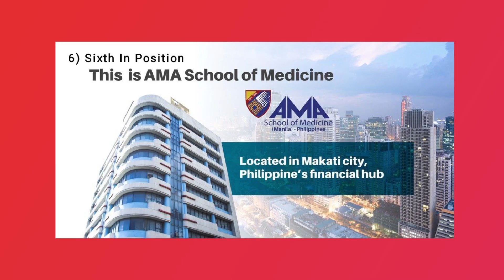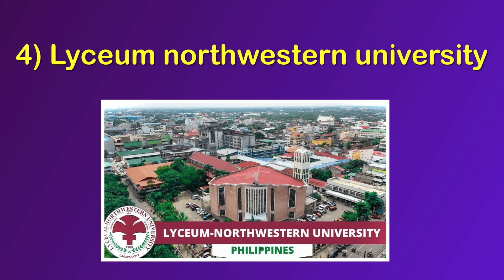Top 10 medical colleges in phillipines | mbbs in phillipines | university | HIMAGIRI NADIMINTI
MBBS Abroad Eligibility :

Each and every country (and university) has got their own criteria. Below are the general ones for Indian students looking to study MBBS abroad.

The student must be 17 years plus as on 31st December of the year in which the admission is being taken.
The student must have completed the class 12th.
The student must have an aggregate of at least 50% in Physics, Chemistry, and Biology and must have English as a compulsory subject if the student is from the General category.
The student must have an aggregate of at least 40% in Physics, Chemistry, and Biology and must have English as a compulsory subject if the student is from SC/ST/OBC.
You need to clear NEET from 2018 onwards for admission in any country abroad.

The Philippines is a profitable choice for studying medicine. The entire course costs 25% lesser than the fees in India. The biggest advantage with Philippines education system is the accent. Philippines follows the American accent which helps the students to understand the subject easily and clear the exams well.

Medical Colleges in the Philippines constitute nearly 40 accredited schools. Their graduates clear the Physician Licensure Examination to practice medicine. Admission requires an undergraduate degree with credits in biology and related courses.

Admission also requires a National Medical Admission Test (NMAT) score. The cut-off NMAT score, for international students, is usually higher than locals and is based on the medical school’s discretion. Shortlisted candidates are subsequently interviewed for a final selection.

The annual cost of education ranges from about $10,000 to $25,000 for a medical degree. The overall cost would be INR 25 – 40 Lakhs.

Some of the best medical colleges in the Philippines

University of Philippines
Cebu Institute of Medicine
University of Northern Philippines
Pamantasan ng Lungsod ng Maynila College of Medicine
Saint Luke’s College of Medicine
University of Visayas Gullas College of Medicine
West Visayas State University College of Medicine
Angels University Foundation
AMA School of Medicine, Manila
Bicol Christian College
Our Lady of Fatima University
University of Perpetual Help